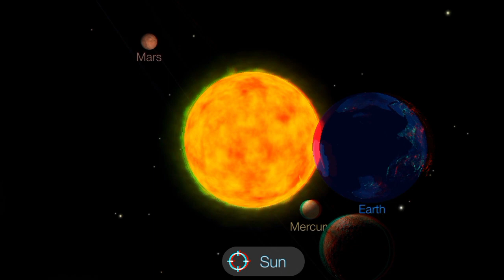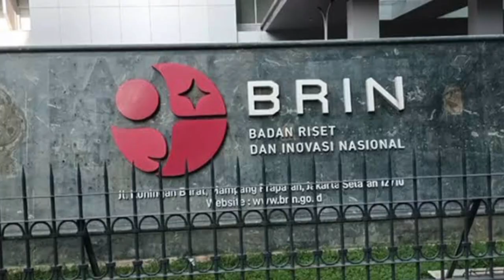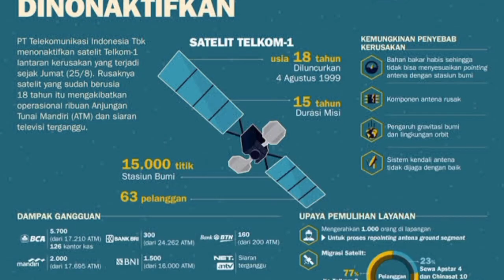Badai Matahari Tahun 2025, Ini Dampaknya pada Bumi